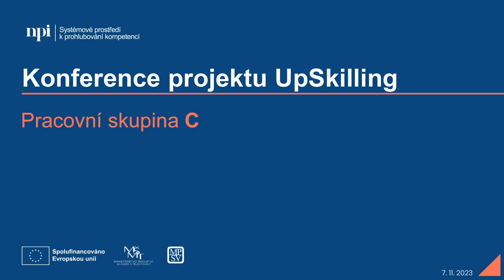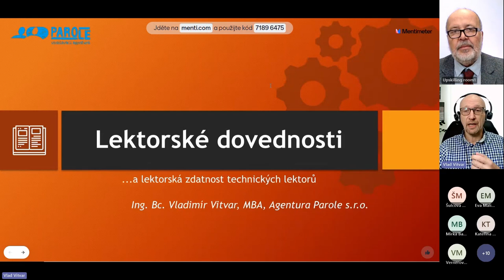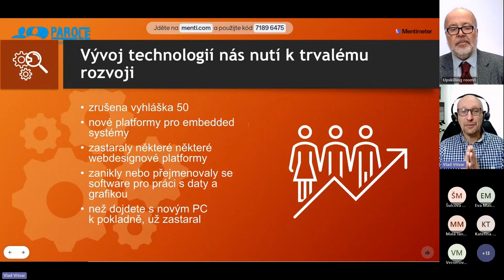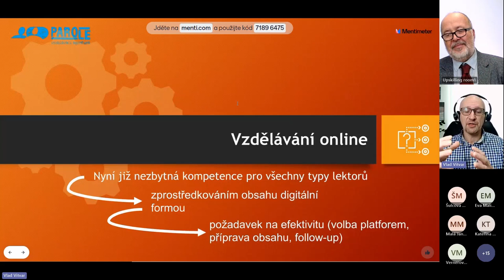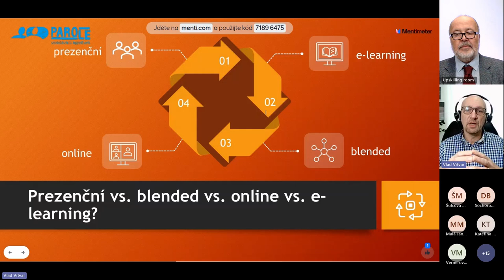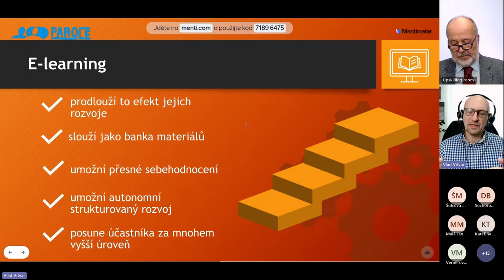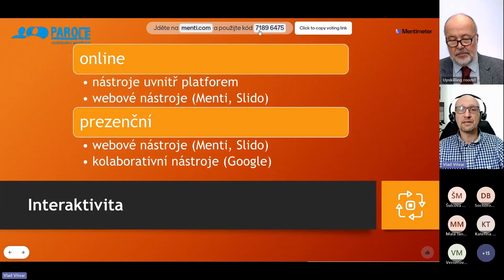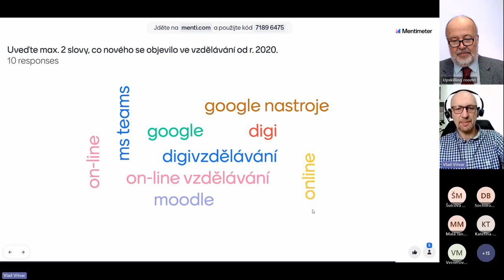Záznam: Lektorské dovednosti a digitální kompetence (skupina C) | Závěrečná konference projektu...